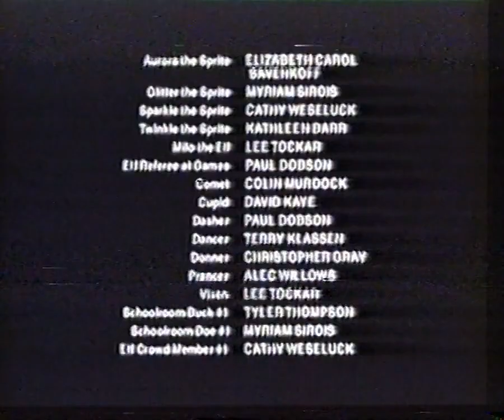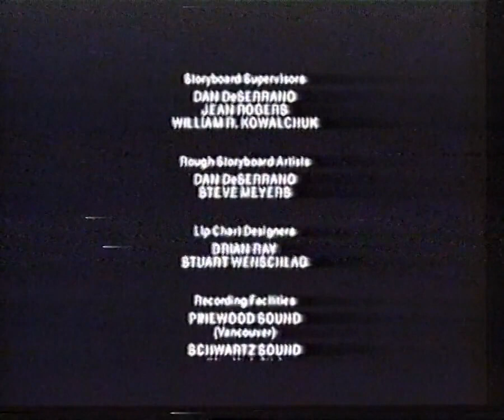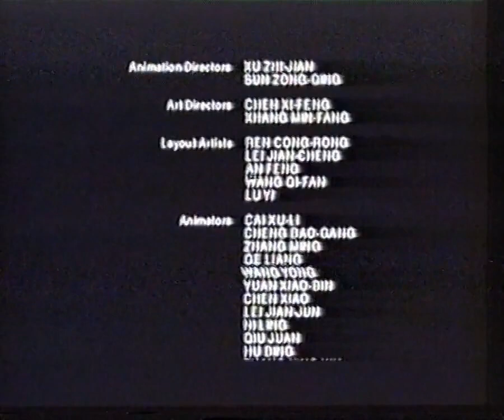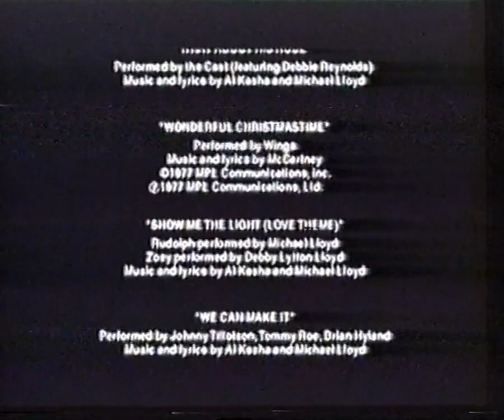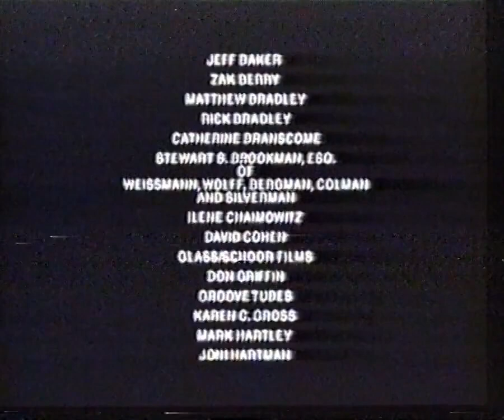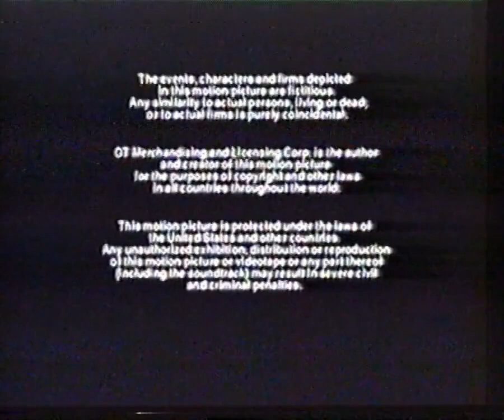Оленёнок Рудольф Goodtimes Entertainment, 1998 пер Юрий Живов (Russin #2)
Rudolph the rednose raindeer the movie Russin # 2